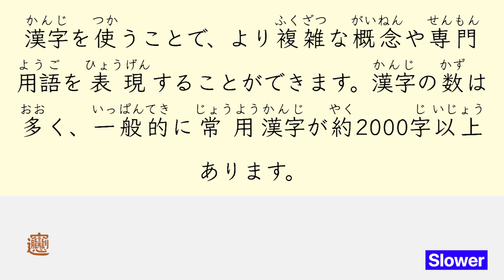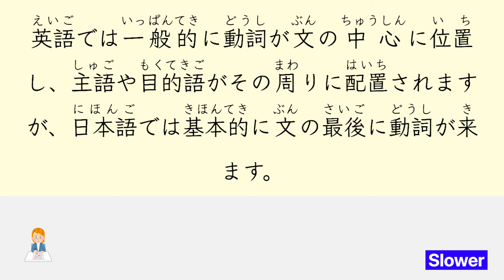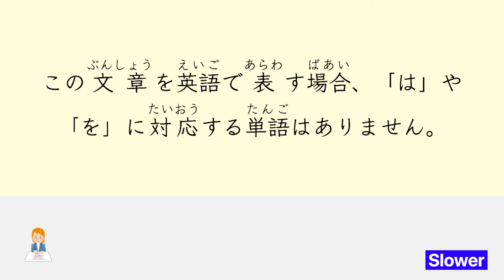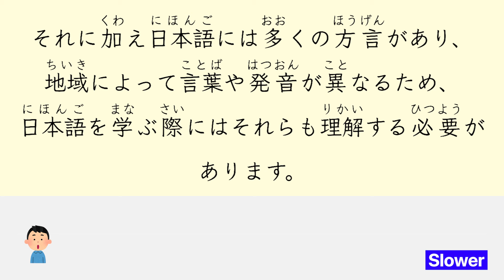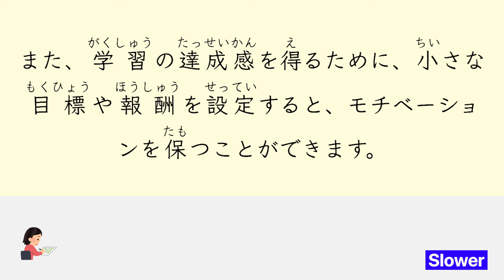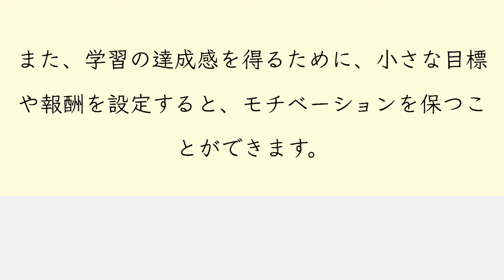Simple Japanese Listening🇯🇵 - How difficult is Japanese?